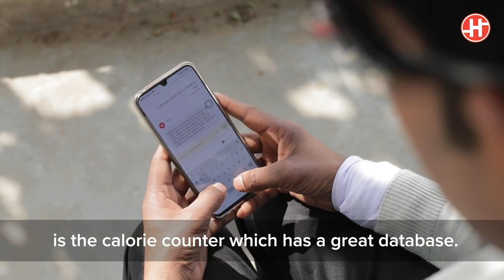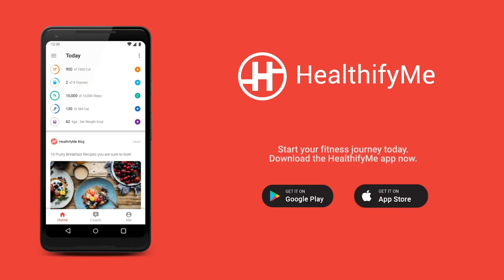WEIGHT LOSS SUCCESS STORY - How Dheeraj Lost 30 Kgs In 6 Months Using HealthifyMe App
Do you want to lose weight and get into shape like Dheeraj? Download the HealthifyMe app today and get started on your healthy journey today